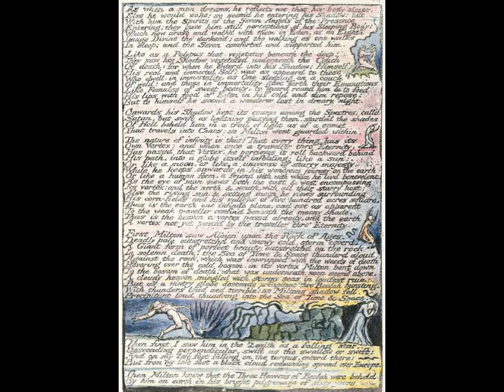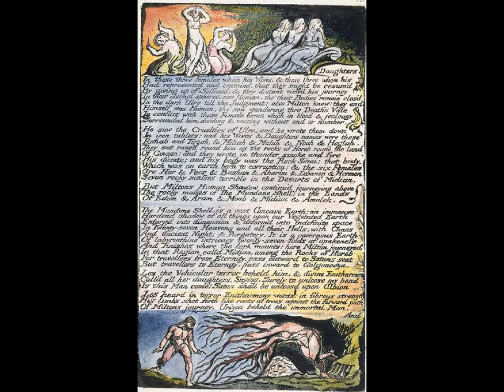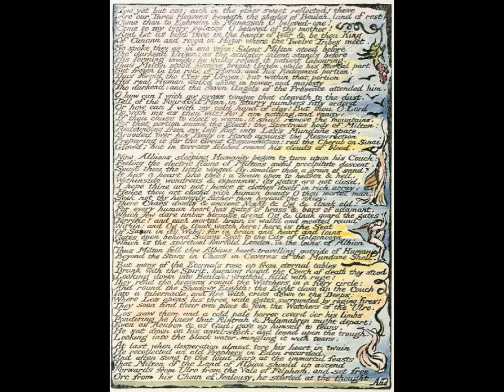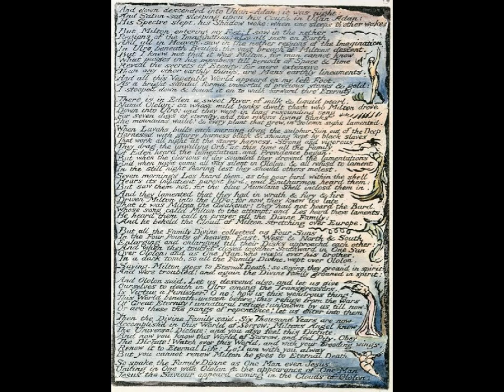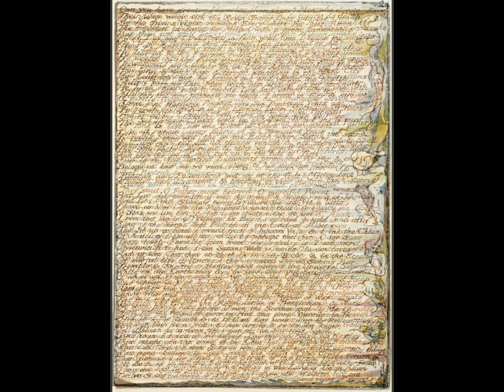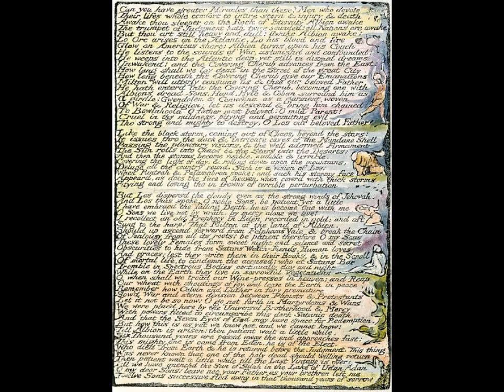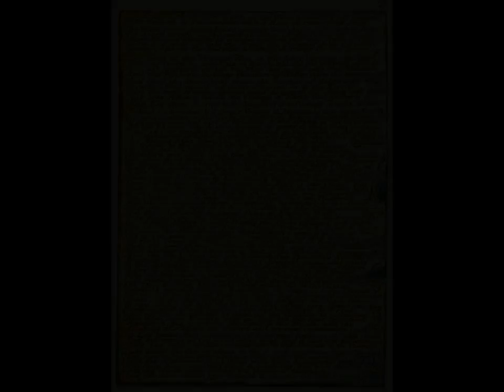'Milton' by William Blake Part 2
This reading forms part of the Blake Voice Project that aims to make all of Blake's works available for free. This and many more Blake recordings can be downloaded for free

Performing Blake is a powerful experience and below are some thoughts about what the reader has experienced in making this recording.

On reading Milton out loud

Both Milton and Jerusalem have been close to me for many years, and fundamental in my trying to understand Blake's vision of what human experience is, what part imagination and creative power play in that experience; of human pain, the redemption of that pain and our states of error (if at all possible) and divinity amidst, and around, all this drama. I read these poems over and over again while writing my Blakean novel Ciudad doliente de Dios (still unpublished) and Milton became more and more relevant to it, but I read this complex poetry in silence, led by the kind of trance the sheer thread of words induce along with the infinite thread of ideas and visions.
Until I read Milton out loud for the Voice Project did I enter its narrative truly, and I only wish I had done it earlier. The parts of it I thought would remain locked for me, forever unintelligible, seemed at last to merge into the overall meaning --though much in Blake's work will always contain a great deal of mystery in it--, and it was a delightful experience to find, through my own voice, all the nuances of emotion and passion that the poem contains.
The recording was quite an ordeal on the technological side, and my dwellings inappropriate regarding the quiet necessary for such a project (there will still be heard some indelible traces of that, I'm afraid). Being such a long poem, at moments it was daunting to continue in the face of all these practical issues. I am very grateful to Nick Duncan, first for the idea itself of doing these recordings of Blake's poetry, then for his encouragement while I went through the technical challenge and helping me get the best results. In fact the difficulties ended up making me more determined to record it all and, in the process, experience the poem through entirely unexpected new depths. I hope the pleasure will be shared with listeners somehow.

Adriana Díaz-Enciso